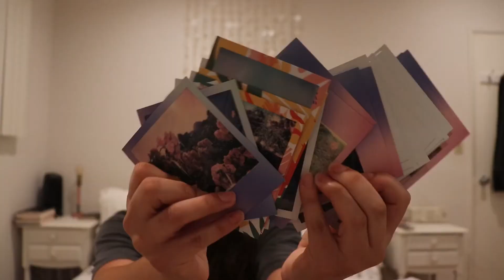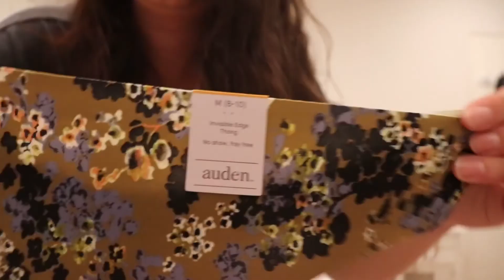TARGET IS MY WEAKNESS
Y’all, I know it’s been forever since my last video, but I’M BACK, BITCHES!!! 😝

Item links -

Polaroid shirt

Desert shirt

Similar mom jeans (my item # 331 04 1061)

Similar dark-wash jeans (my item # 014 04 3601)